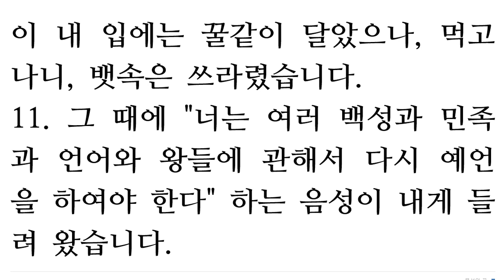요한계시록 10장 [새번역] Revelation 10 [When he shouted, the voices of the seven thunders spoke] Eng.Sub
1Then I saw another mighty angel coming down from heaven. He was robed in a cloud, with a rainbow above his head; his face was like the sun, and his legs were like fiery pillars.

2He was holding a little scroll, which lay open in his hand. He planted his right foot on the sea and his left foot on the land,

3and he gave a loud shout like the roar of a lion. When he shouted, the voices of the seven thunders spoke.

4And when the seven thunders spoke, I was about to write; but I heard a voice from heaven say, 'Seal up what the seven thunders have said and do not write it down.'

5Then the angel I had seen standing on the sea and on the land raised his right hand to heaven.

6And he swore by him who lives for ever and ever, who created the heavens and all that is in them, the earth and all that is in it, and the sea and all that is in it, and said, 'There will be no more delay!

7But in the days when the seventh angel is about to sound his trumpet, the mystery of God will be accomplished, just as he announced to his servants the prophets.'

8Then the voice that I had heard from heaven spoke to me once more: 'Go, take the scroll that lies open in the hand of the angel who is standing on the sea and on the land.'

9So I went to the angel and asked him to give me the little scroll. He said to me, 'Take it and eat it. It will turn your stomach sour, but in your mouth it will be as sweet as honey.'

10I took the little scroll from the angel's hand and ate it. It tasted as sweet as honey in my mouth, but when I had eaten it, my stomach turned sour.

11Then I was told, 'You must prophesy again about many peoples, nations, languages and kings.'
[요한계시록 10장] 새번역

1. 또 나는 힘센 다른 천사 하나가 구름에 싸여서 하늘에서 내려오는 것을 보았습니다. 그의 머리 위에는 무지개가 둘려 있고, 그 얼굴은 해와 같고, 발은 불기둥과 같았습니다.
2. 그는 손에 작은 두루마리 하나를 펴서, 들고 있었습니다. 그는 오른발로는 바다를 디디고, 왼발로는 땅을 디디고 서서,
3. 마치 사자가 울부짖듯이 큰 소리로 부르짖었습니다. 그가 부르짖으니, 일곱 천둥이 각각 제 소리를 내면서 말하였습니다.
4. 그 일곱 천둥이 말을 다 하였을 때에, 나는 그것을 기록하려고 하였습니다. 그 때에 나는 하늘로부터 나오는 음성을 들었는데, "그 일곱 천둥이 말한 것을 인봉하여라. 그것을 기록하지 말아라" 하였습니다.
5. 그리고 내가 본 그 천사, 곧 바다와 땅을 디디고 서 있는 그 천사가 오른손을 하늘로 쳐들고,
6. 하늘과 그 안에 있는 것들과 땅과 그 안에 있는 것들과 바다와 그 안에 있는 것들을 창조하시고, 영원무궁 하도록 살아 계시는 분을 두고, 이렇게 맹세하였습니다. "때가 얼마 남지 않았다.
7. 일곱째 천사가 불려고 하는 나팔 소리가 나는 날에는, 하나님께서 하나님의 종 예언자들에게 전하여 주신 대로, 하나님의 비밀이 이루어질 것이다."
8. 하늘로부터 들려 온 그 음성이 다시 내게 말하였습니다. "너는 가서, 바다와 땅을 밟고 서 있는 그 천사의 손에 펴 있는 작은 두루마리를 받아라."
9. 그래서 내가 그 천사에게로 가서, 그 작은 두루마리를 달라고 하니, 그는 나에게 말하기를 "이것을 받아먹어라. 이것은 너의 배에는 쓰겠지만, 너의 입에는 꿀같이 달 것이다" 하였습니다.
10. 나는 그 천사의 손에서 그 작은 두루마리를 받아서 삼켰습니다. 그것이 내 입에는 꿀같이 달았으나, 먹고 나니, 뱃속은 쓰라렸습니다.
11. 그 때에 "너는 여러 백성과 민족과 언어와 왕들에 관해서 다시 예언을 하여야 한다" 하는 음성이 내게 들려 왔습니다.